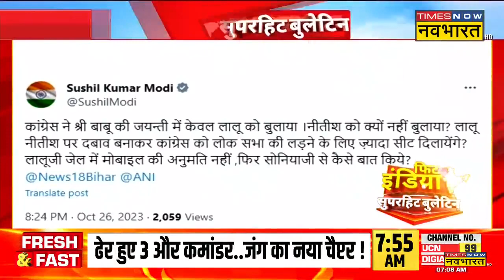जेल के अंदर से Sonia Gandhi से बात करने का दावा करने पर बुरे फंसे Lalu Prasad Yadav | Bihar News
जेल के अंदर से Sonia Gandhi से बात करने का दावा करने पर बुरे फंसे Lalu Prasad Yadav, इस मामले पर Sushil Modi से सवाल उठाते हुए पूछा कि जेल में मोबाइल की अनुमति नहीं तो फिर बात कैसे हुई, देखें पूरी ख़बर...